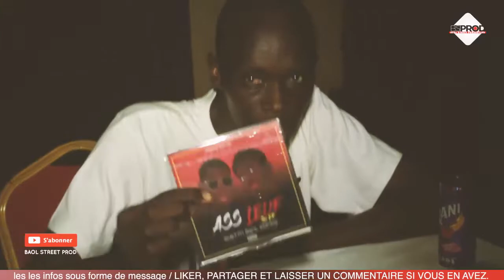[SUITE] OPEN PRESS DU 20 JUILLET GBE THE EP ASS LEUF AU THÉÂTRE DE VERDURE DE MBACKÉ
Contactez-nous par email ou téléphone:
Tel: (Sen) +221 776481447